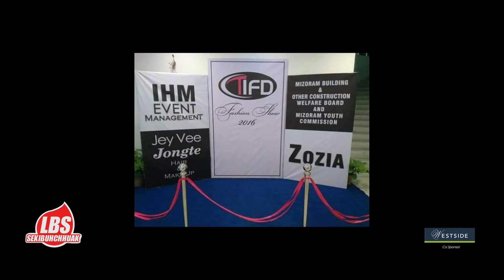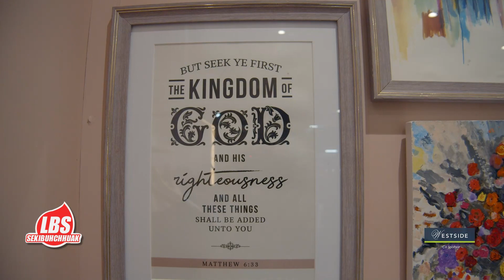TEREMI RALTE | FASHION DESIGNER | SEKIBUHCHHUAK 32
HILL STORIES:
TEREMI RALTE
Fashion Designer

SEKIBUHCHHUAK 32
Created By:
CZ RALTE
ZOENGMAWIA PACHUAU
ATEA PB

LBS LIFESTYLE

WESTSIDE
SUNRIDER

Only On LPS1

A ROAR! Media Production 2019